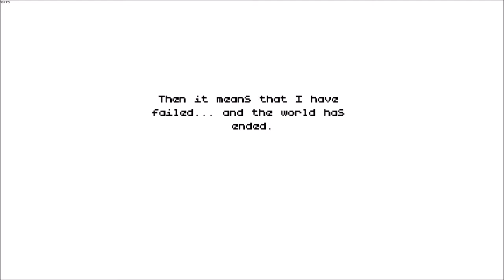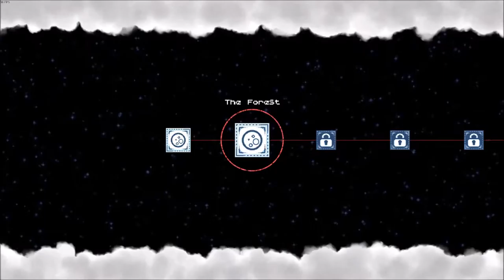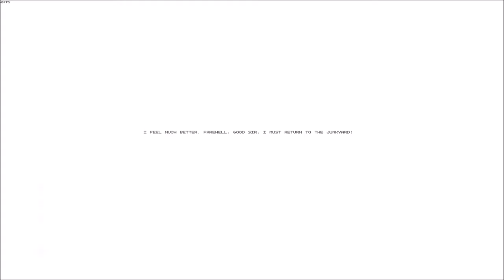➜ A Quick Look @ 'Poncho' (GeForce GT 640, Win 10)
MASSIVE THANKS TO THE DEV'S FOR THE REVIEW COPY!

A non-biased quick look @ 'Poncho' - A very unique platform puzzle adventure in the vein of the classic Fez. A robot, a poncho and a journey of discovery! Make your way through this wonderful world of pixelated parallax platforming to solve the ultimate puzzle: who is Poncho?

The world is ruined; humanity has disappeared and all that remains are robots, trying to find a new purpose in existence. But for Poncho, the adventure is just beginning! Explore an open world full of colourful characters, leaping between parallax layers to overcome obstacles and solve puzzles. Can you make it to the Red Tower, meet your Maker and ultimately save humanity? - Recommended!